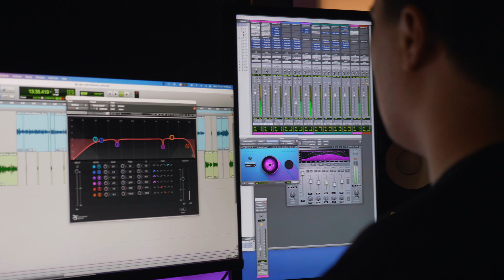Production Farm - Hype Studio Feature (Audio Production Hobart, Tasmania)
Cameron from Production Farm invited us along to capture some footage to create a hype-style video to help promote the spaces and services on offer.